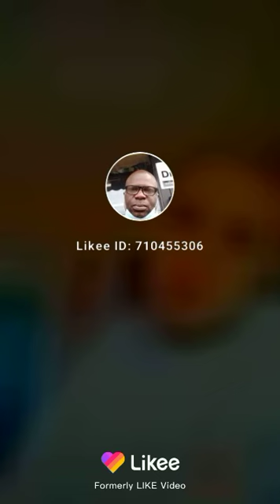Mr Rakeem leader of the Pharisees